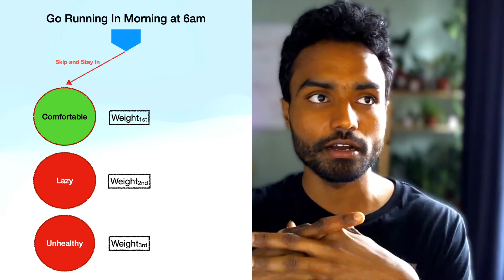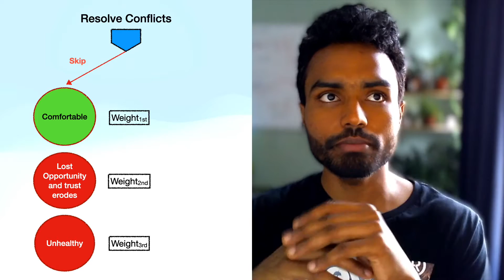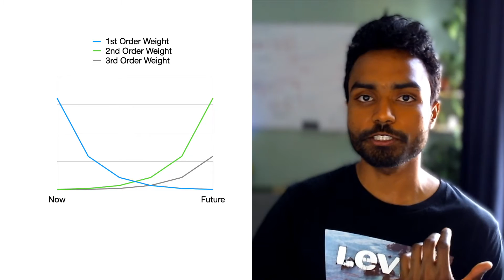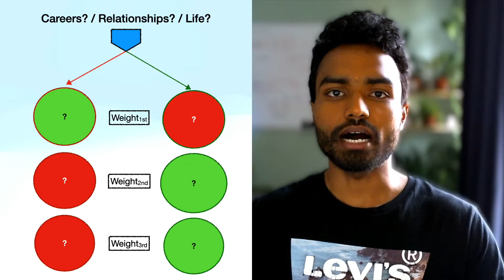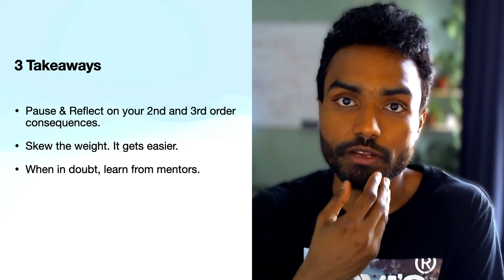Mental Model : Weigh Second and Third Order Consequences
Hey Everyone!

Welcome to my third Video. Here I talk about a mental model/principle that I found to be super helpful in my life. It's summarized as "Weigh Second and Third Order Consequences". Its mostly inspired from this book

Best,
Adi

P.S: Sorry for some abrupt edit scene cuts. While editing, the laptop crashed, and I lost some footage I  captured 😭. I had to do with what I had.